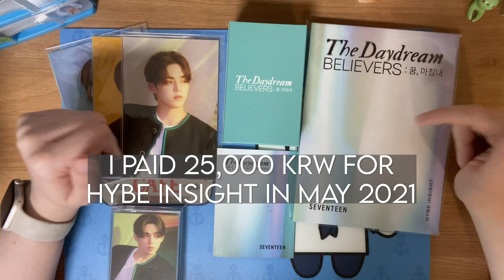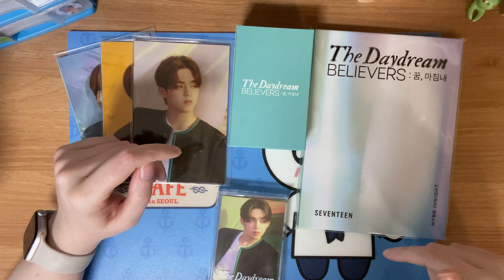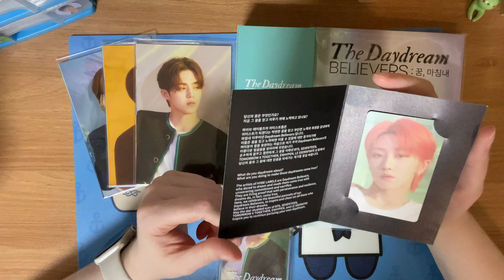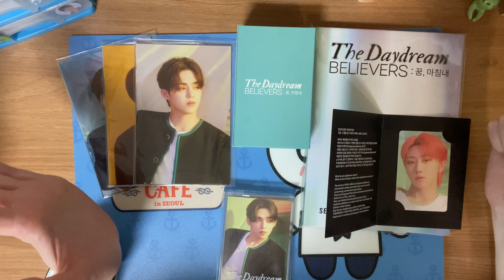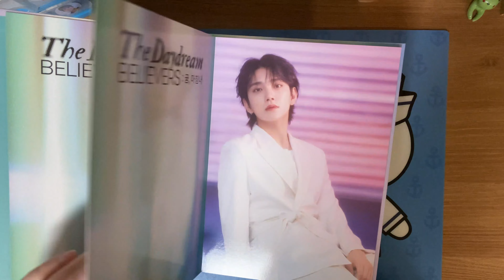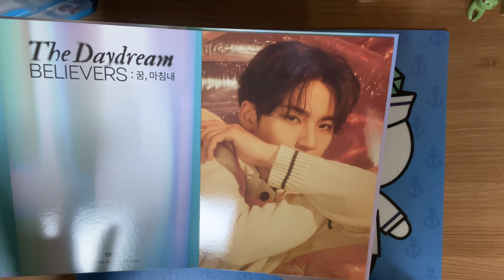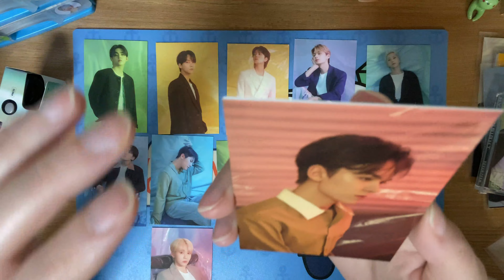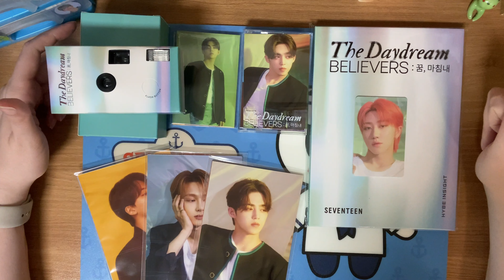HYBE INSIGHT 'THE DAYDREAM BELIEVERS' Review & Seventeen Merch Haul!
A review (?) of my experience at the new Hybe Insight exhibition, THE DAYDREAM BELIEVERS, and a SEVENTEEN merch haul from the exhibit store.

I went in with low expectations but still came out disappointed. For the price, I wanted more! But I am a big fan of the photos, they're quite pretty~

My audio got a few seconds out of sync somehow, so sorry if some parts are a bit awkward! I also remembered more about the exhibit as I talked throughout the video, so many things were added as I remembered them, beyond the initial intro of the exhibit.

I have loads of new items listed for sale on my insta! Merch from this video will be posted soon as well!!

TIMESTAMPS

Intro 0:00
Exhibit Experience (rant? lol) 0:35
Photo Ticket 7:05
Merch Overview 11:12
Postcard Book 11:33
Unit Photo Sets 15:08
Photocards 18:54
Camera & Photocard Set 21:45
Final Thoughts 24:37